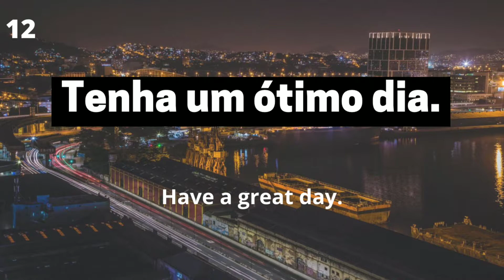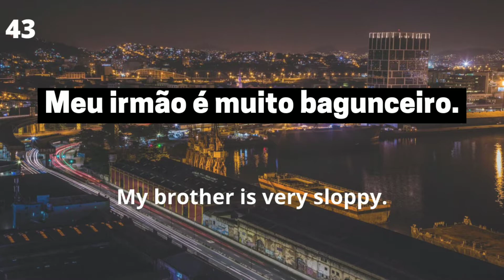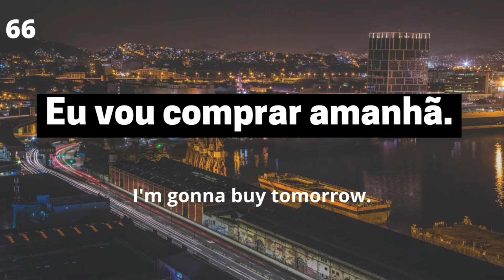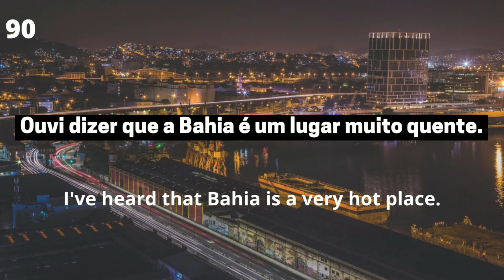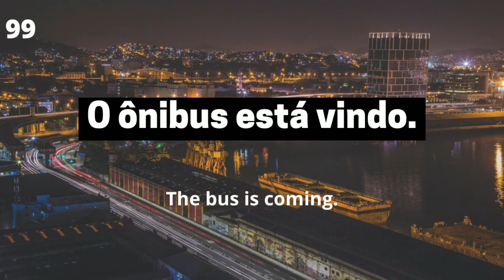100 SHORT SENTENCES IN BRAZILIAN PORTUGUESE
100 simple sentences in Brazilian Portuguese. Learn how to say "good morning", "I am happy", and so many other sentences in Portuguese.

Brazilian Portuguese is the set of dialects of the Portuguese language native to Brazil and the most influential form of Portuguese worldwide. Becoming Fluent in Portuguese is a channel created by Tatiana Medeiros for PT-BR learners.